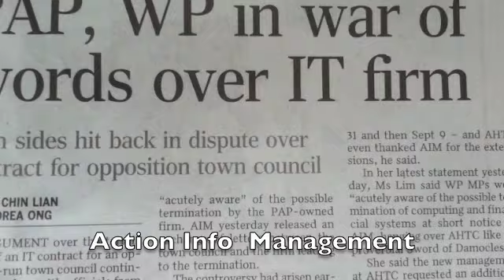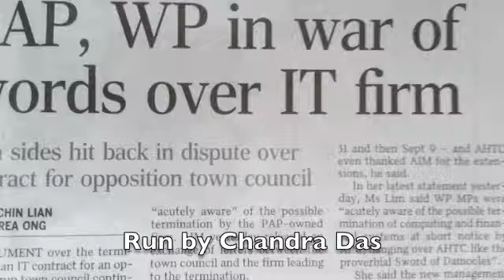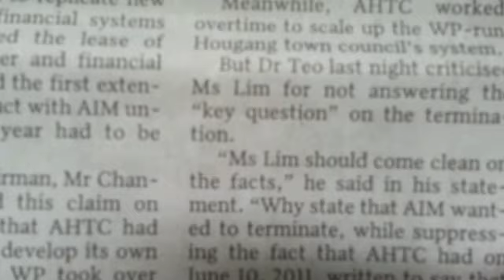PAP's Wonderful World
Having survived till end 2012, I have witnessed much bully and callousness of the filthy rich and powerful. They have denigrated their opponents with much contempt and venom. Since "what comes around goes around", it is good to note that they are hopelessly finding a way to come clean after having shitted all over.

They thought they got themselves covered in PalmerGate (which is not by a million miles) But man, AIMgate is not going the way of "mother of all cover-up".

When every mother's child in PAP and thier cronies' family is asking everyone else to 'come clean', it's a fookin' shame that they are walking around with stinkin' shit all over them with AIMGATE and all!

Happy 2013 and may peace and love be with you!

FeedMeToTheFish